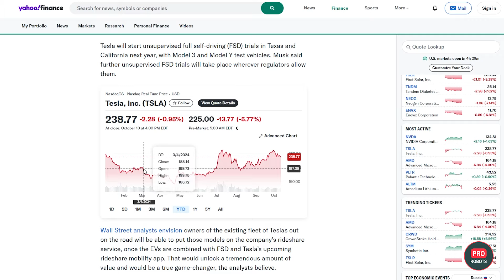Now Tesla is about robots and artificial intelligence | Elon Musk's future has arrived | Pro robots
In this video, we dive deep into the latest innovations from Tesla, showcased at the highly anticipated We Robot event. Elon Musk continues to push the boundaries of technology, introducing groundbreaking products aimed at revolutionizing the way we live and travel. At the center of attention is Tesla’s Robo Taxi, the world’s first fully autonomous vehicle without a steering wheel or pedals. This futuristic vehicle, known as the Cyber Cab, promises to make transportation cheaper than ever before, even more affordable than public transit. According to Musk, the cost of a ride in the Cyber Cab will be less than 20 cents per mile, and production is set to begin in 2026, with early tests coming soon on the Tesla Model 3 and Model Y. But can Tesla deliver on these bold promises?

We also explore the unveiling of the Robo Van, a new autonomous vehicle designed for mass transportation. Capable of holding up to 20 passengers, this futuristic van combines sleek design with affordability, with Musk estimating trip costs at just 5 to 10 cents per mile per person. This is a surprising move from Tesla, a company known for its focus on personal vehicles, but it may signify a shift toward broader transportation solutions. Can the Robo Van disrupt the world of public transit and team transportation as promised?

Of course, the event wouldn't be complete without an update on the Tesla Bot, also known as Optimus. The third generation of this humanoid robot was revealed, with a focus on consumer use, moving away from its initial industrial purposes. Equipped with advanced robotic arms and hands that mimic human dexterity, Optimus is designed to help with household chores, shopping, and even playing with children. However, despite these exciting features, there was no major breakthrough announcement about the robot's capabilities. Is this a sign that Tesla is struggling with the challenges of creating a truly autonomous robot?

Throughout the video, we examine not only the exciting potential of these products but also the harsh realities that Tesla faces. Regulatory challenges, competition from companies like Waymo and Cruise, and questions about the viability of Tesla's autonomous driving software all cast doubt on the feasibility of Musk’s ambitious plans. We also look at the growing competition from Chinese automakers and how declining demand for electric vehicles is putting pressure on Tesla to redefine itself not just as an automaker, but as a leader in robotics and artificial intelligence.

As we break down all of these developments, we ask the question: Can Elon Musk deliver on these promises and transform Tesla into a company that leads the world in both autonomous transportation and robotics? Or are these just more bold claims that may struggle to become reality? What do you think about the future of Robo Taxis, the Optimus robot, and Tesla’s position in the market? Will we see these innovations on the streets in the next few years, or are we facing delays and disappointments?

PRO Robots is not just a channel about robots and future technologies; we are interested in science, technology, new technologies, and robotics in all its forms. Scientific news, technology news today, scientific and technological news in 2021, so in the future, it will be possible to expand the topics of future editions. Today, our vlog only talks about complex things, follows technology news, and reviews exhibitions, conferences, and events, where the main characters are the best robots in the world!

Tesla Unveils New Robo Van: Sports Team Transport of the Future | Technology news | Pro robots